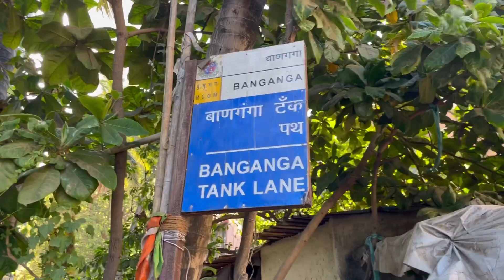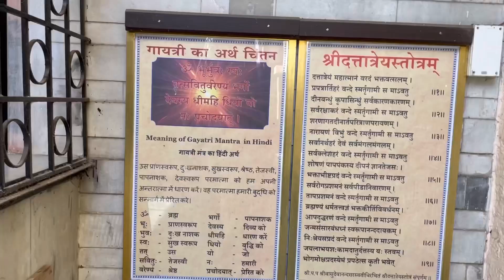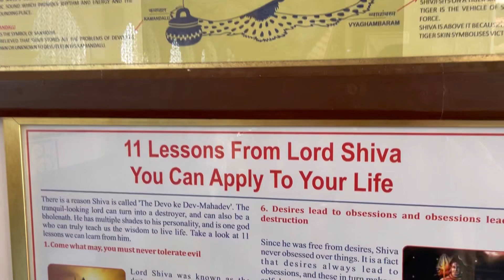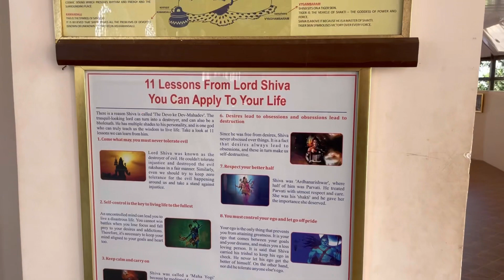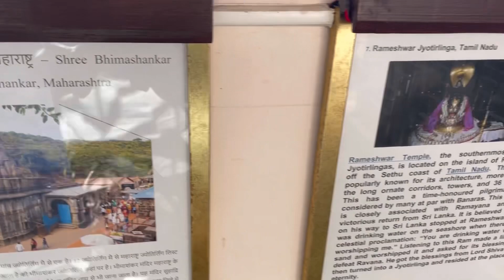Babulnath Temple | Banganga Tank | Exploring Mumbai | Mumbai Heritage Walks | बाबुलनाथ मंदिर मुंबई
A beautiful way to spend a weekend morning is to go to South Bombay aka SoBo and explore this side of Mumbai that is rich in history, culture and tradition. The by lanes are filled with stories from our past that rhymes with the modern hustle bustle of our lovely city.

And guess what? I had neither been to Banganga or Babulnath! Imagine! Me, a pukka Mumbaikar from heart to soul

So, our first stop is Banganga Tank. Situated in the heart of Malabar hill on the shores of the Arabian sea, this famous location has been dubbed as the mini Banaras in Mumbai. Seen in mutiple Bollywood movies of the yesteryear, Banganga is an iconic location that has defined our city. There is a legend that Lord Ram drew an arrow and it fell on this hallowed land causing the water from the holy Ganga river to sprout from the land

Babulnath temple has an interesting back story as well. It is a very powerful Lord Shiva temple - a Shivling is located at the centre of the temple which itself is situated on top of hillock surrounded by Gulmohur, Jamun and wild Almond trees.

Generally, these two locations are part of most Mumbai Darshan and heritage walks. Join me, as I explore my own city as a tourist and take you around.